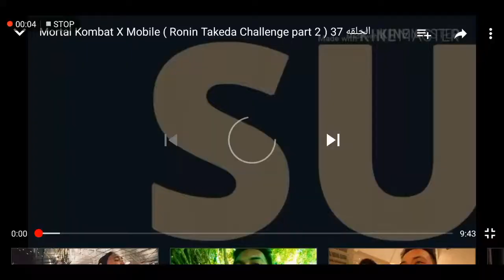SUDANI GAMING (HUSSAM)